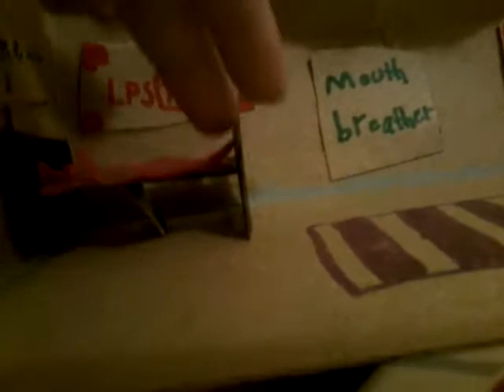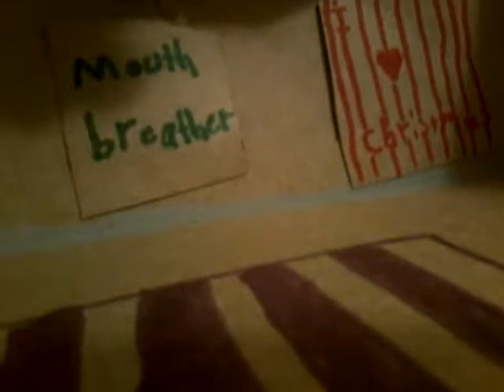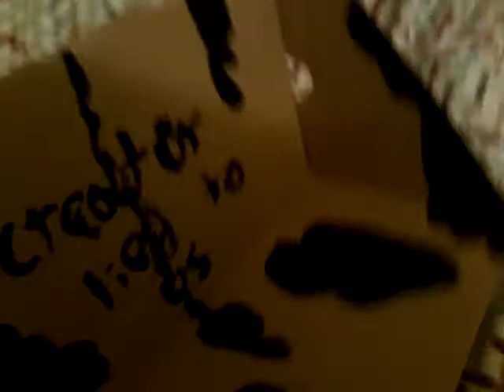Lps room collection